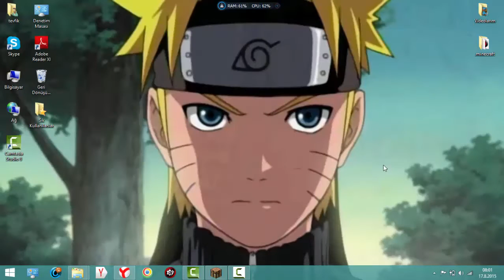Minecraft:hunger games:1.bölüm:sayfa tanıtımı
kardeş kanalımız kpng bora osmandan osmana bizlere katıldığı için teşekkür ediyoruz